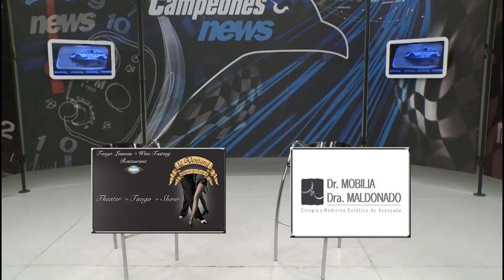Campeones News - 23-10-2018 - Bloque 4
El noticiero del deporte motor con la actividad nacional e internacional. Todo el Turismo Nacional en Río Cuarto y Top Race en Mendoza. Además Nascar, MotoGP; Fórmula 1, los test de Fórmula E en Valencia y mucho más.